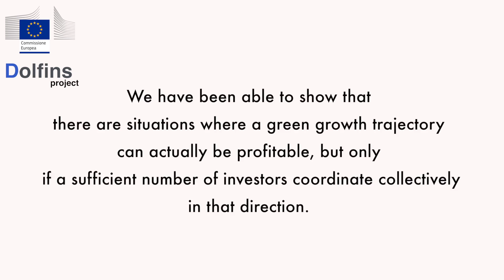Carlo Jaeger, Global Climate Forum - FINEXUS 2018 Conference - DOLFINS Project - Part 1